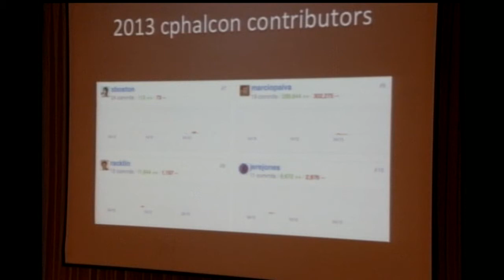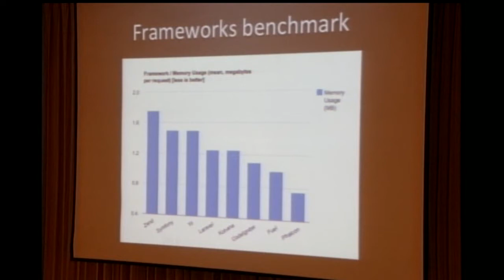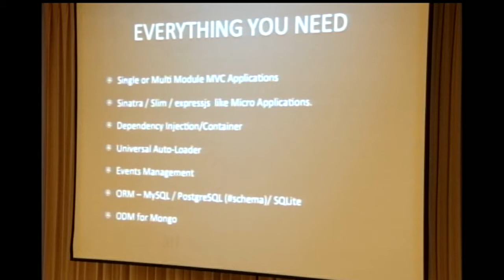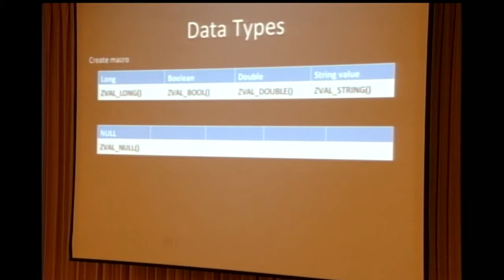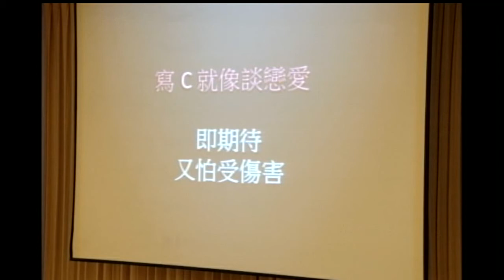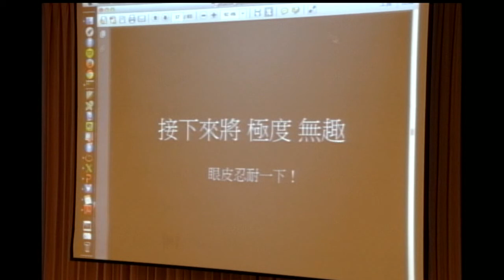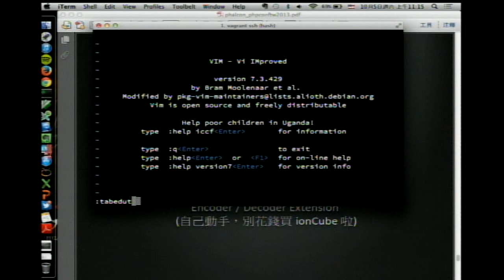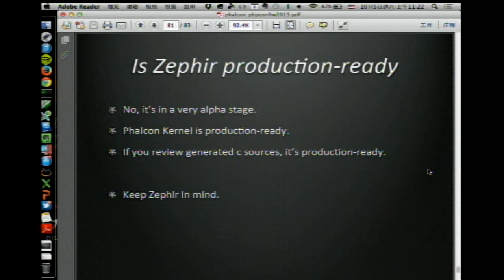[PHPConf Taiwan 2013] 實戰 Phalcon Kernel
講者： Racklin

效能問題在 PHP 上一直都是很值得探討的議題，而提升執行效能的其中一種方法，就是將關鍵部份以 C 來開發；可是 PHP Extension 的開發對一般開發者來說，門檻相當高；因此 PHPConf 邀請到了技術界人稱阿土伯的 Rack Lin ，他將介紹如何透過 Phalcon Framework 的核心，開發屬於自己的 PHP Extension ！